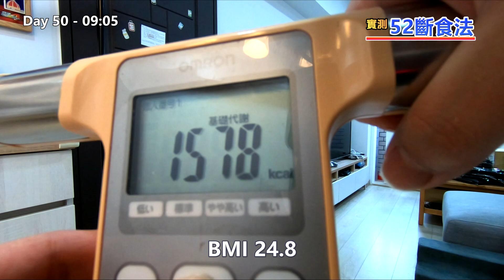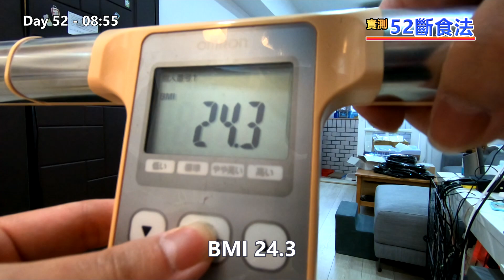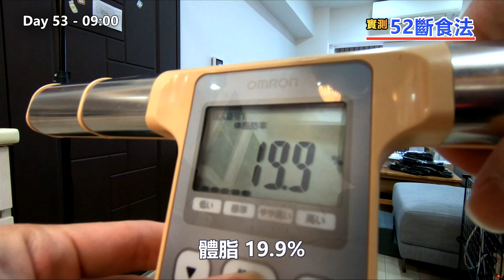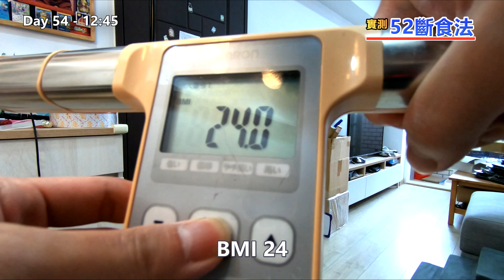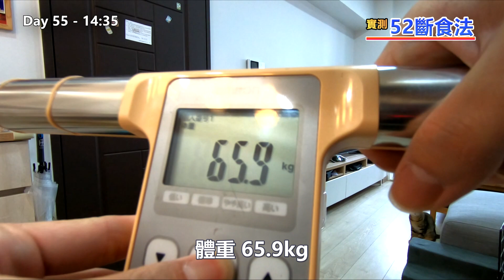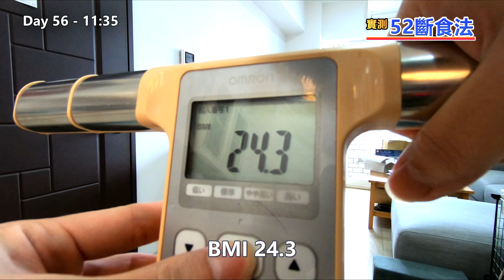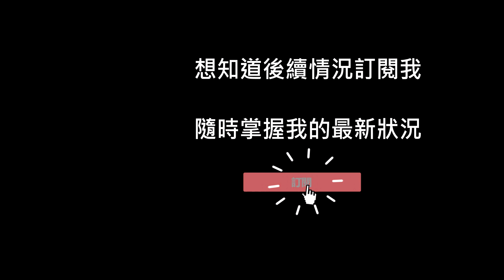第 8 週 - 不斷破酮會愈來愈難生酮? 五二斷食法概念 |【實測五二斷食法】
我正在尋找，兼顧美食和體重的方法。
BBC《進食、斷食與長壽》

GKI算式:
[ 血糖值(mg/dL) ÷18 ] ÷血酮值(mmol/L)= GKI
💖輕鬆生酮、快樂減重💖 - facebook社團

微信群
(留言留下id標註我，我會加你好友入群)
如方式有錯誤，請在下方留言告訴我 !
將會在影片裡面告訴大家，並修改52斷食法。